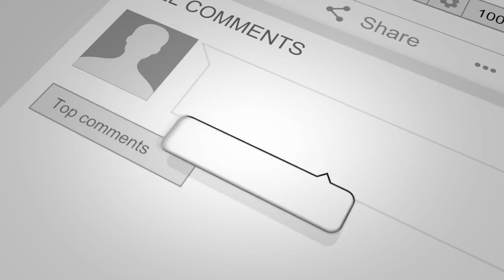Train Arrivals & Departures at KSR Bengaluru City Jn. railway station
Train arrivals and departures at Krantivira Sangolli Rayanna Bengaluru City Jn, Karnataka by South Western Railways, Indian Railways.

Videos were shot in April 2020